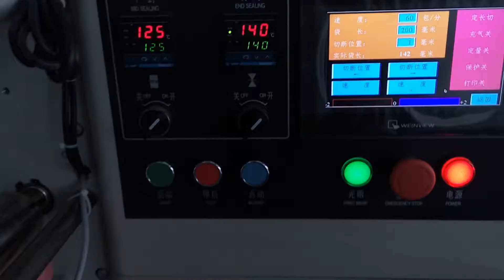KT 250B Single chip mask packaging